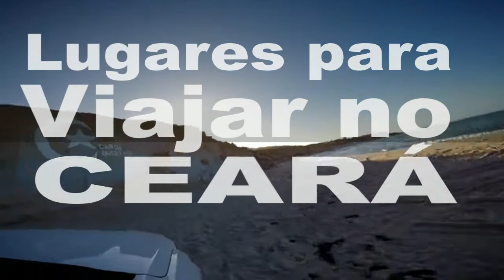Praias do Ceará - Canoa Quebrada e Barra Nova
Litoral cearense, Praias do Ceará - Canoa Quebrada e Barra Nova

Esse vídeo não tem objetivo comercial somente a divulgação dos lugares. Nossos agradecimentos pelas imagens aos produtores abaixo.
Crédito das Imagens:
Julien Zgraggen - Praia de Barra Nova - Ceará
Peter Hilger - Canoa Quebrada
Walter Zerpelloni - Canoa Quebrada